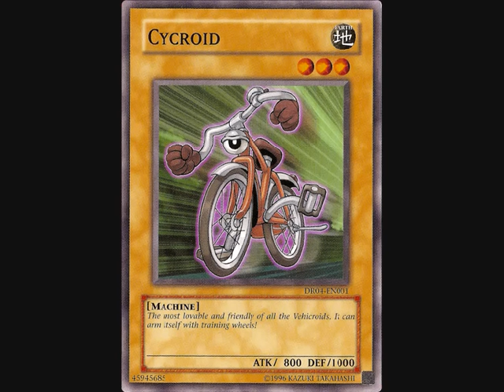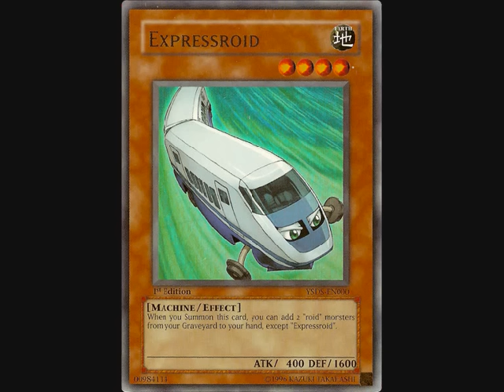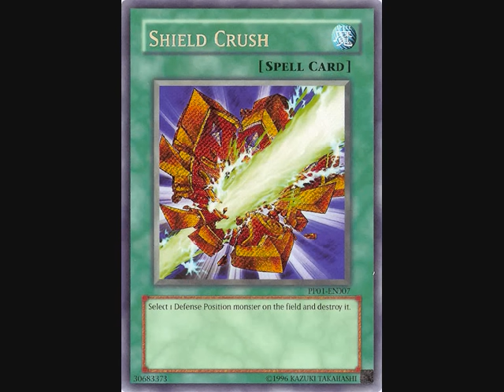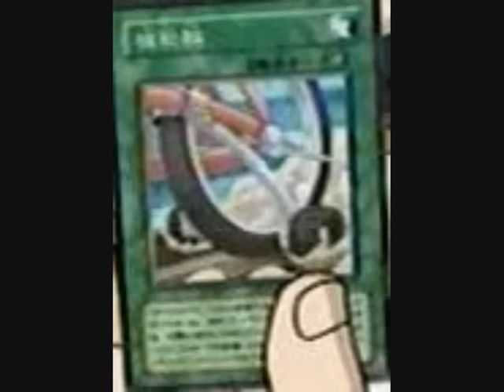Syrus Truesdale's Vehicroid Deck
This does not contain the cards in yugioh gx season 4 when zane finally gave part of his deck to syrus